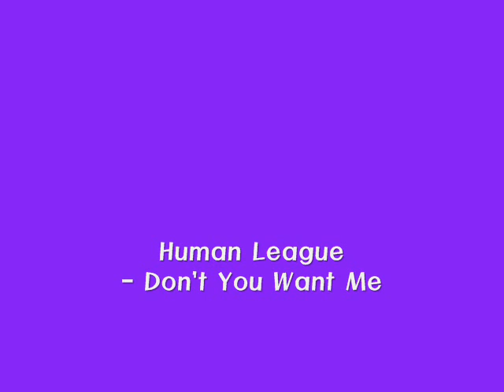Human League - Don't You Want Me (1981)